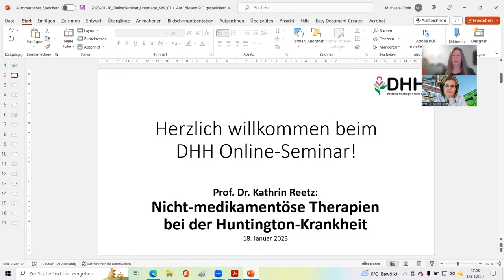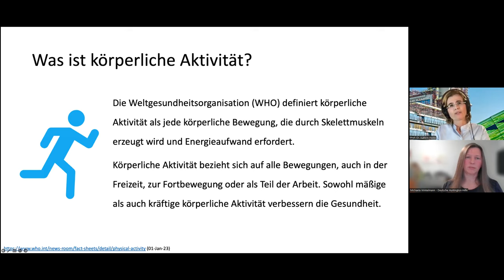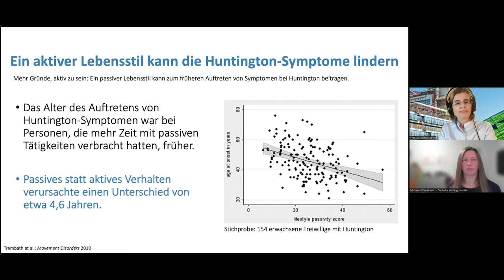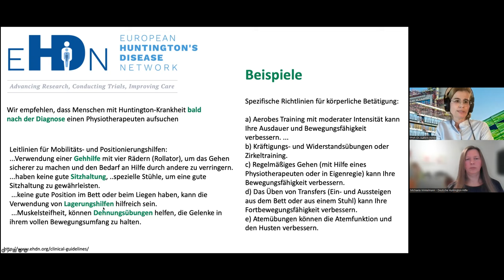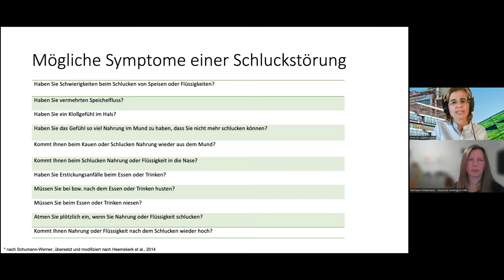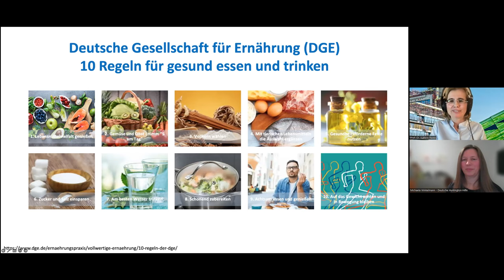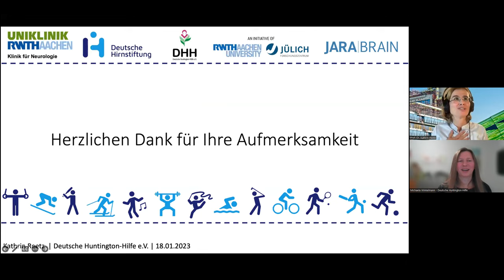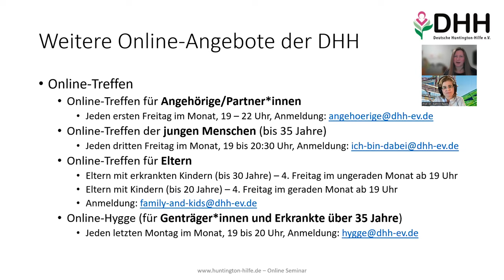DHH Online-Seminar / "Nicht-medikamentöse Therapien bei der HK" / Prof. Dr. Kathrin Reetz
Aufzeichnung des Online-Seminars der Deutschen Huntington-Hilfe e.V. für Huntington-Familien. Prof. Dr. Kathrin Reetz informierte am 18. Januar 2023 über das Thema. Sie beantwortete auch die Fragen der Teilnehmer*innen.